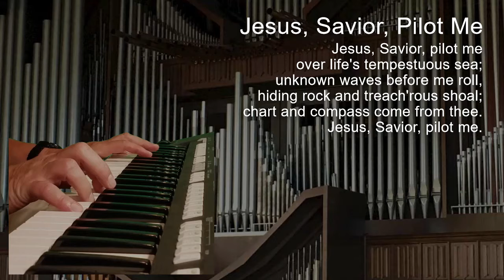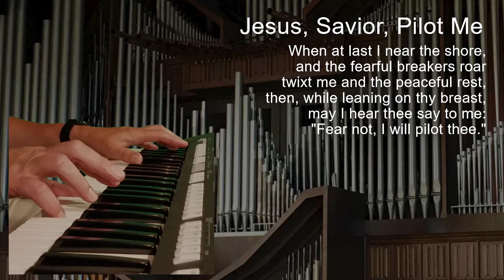Jesus, Savior, Pilot Me (Organ)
Organ accompaniment and lyrics perfect for sing along.
Behind every hymn, there is a story. Some hymns were written by hymnists who suffered physically, some suffered persecution, etc. This hymn was written by a missionary to a large group of people, the sailors from around the world who came through New York Harbor.

Edward Hopper was born in New York City on Feb. 17, 1818. His parents were merchants. His mother was a descendant of the Huguenots, the persecuted French Protestants. Edward was educated in New York City and felt called of God to enter the ministry as a pastor. He pastored and served churches outside New York after his graduation from school, but in 1870 at age 48 he returned to New York.

Lyrics
Jesus, Savior, Pilot Me

1 Jesus, Savior, pilot me
 over life's tempestuous sea;
 unknown waves before me roll,
 hiding rock and treach'rous shoal;
 chart and compass come from thee.

2 As a mother stills her child,
 thou canst hush the ocean wild;
 boist'rous waves obey thy will
 when thou say'st to them: "Be still."
 Wondrous sov'reign of the sea,

3 When at last I near the shore,
 and the fearful breakers roar
 twixt me and the peaceful rest,
 then, while leaning on thy breast,
 may I hear thee say to me:
 "Fear not, I will pilot thee."